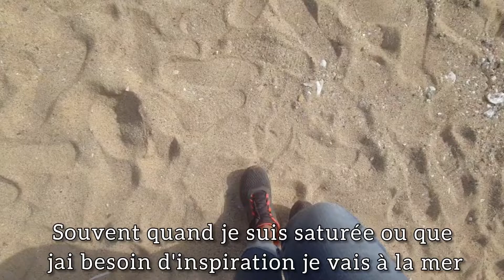Vous travaillez beaucoup ! 🤔Prenez vous le temps de vous ressourcer?